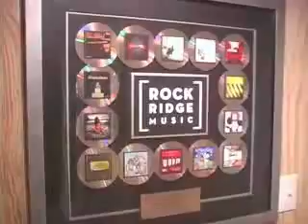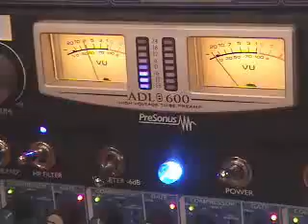Presonus ADL 600 Produktvideo mit Chris Henderson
Der ADL 600 ist eine Co-Produktion zwischen Presonus und dem US-amerikanischen R&#246;hren-Guru Anthony DeMaria. Das Ergebnis ist ein Studio-Vorverst&#228;rker allererster G&#252;te &#8211; mit verbl&#252;ffenden Schaltungsdetails, kompromissloser Fertigung und einer &#252;berragenden Audioqualit&#228;t. Schon allein mechanisch beeindruckt der ADL 600: Das Ger&#228;t wiegt satte 12,7 Kilogramm, hat eine Geh&#228;usetiefe, welche beinahe der Breite entspricht und eine Aluminium front, die im unteren Bereich fast 10 mm stark ist.

Bei der Schaltung hat Anthony DeMaria bewusst in die Trickkiste gegriffen, um einen wirklich universell einsetzbaren, rauscharmen und &#8222;cleanen&#8220; Studio-Vorverst&#228;rker zu bauen, der sich sowohl f&#252;r Vokal- und Instrumentalaufnahmen als auch zur Stereo-Summenveredelung eignet.

Die meisten R&#246;hren-Preamps arbeiten intern entweder durchg&#228;ngig symmetrisch oder durchg&#228;ngig unsymmetrisch. Nicht so der ADL 600: Hier ist die Ein gangsstufe vollst&#228;ndig differential aufgebaut und arbeitet mit &#177;320 Volt (!) Versorgungsspannung. Die Ausgangsstufe hingegen wird nur einmal mit +320 Volt versorgt (&#8222;single ended&quot;) und ist also vor dem Ausgangs&#252;bertrager unsymmetrisch. Elegant kombiniert der ADL 600 so den satten Headroom und die geringen Verzerrungen einer durchgehend symmetrischen Schaltung mit der weichen W&#228;rme einer &#8222;typischen&#8220; R&#246;hren-Ausgangsstufe. Als Ein- und Ausgangs&#252;ber trager kommen edelste Cinemag-Komponenten zum Einsatz, die speziell f&#252;r Presonus gefertigt werden. Alle &#220;bertrager sind im Sinne der Brummfreiheit mit zus&#228;tzlichen Metallkappen gesch&#252;tzt, die Eingangs&#252;bertrager wurden au&#223;erdem mit geb&#252;hrendem Abstand zum Netzteil verbaut. Im &#220;brigen finden sich weder ICs noch Operationsverst&#228;rker im Audio-Signalweg.

F&#252;r die meisten Schaltfunktionen sind versiegelte mechanische Relais zust&#228;ndig &#8211; die frontseitigen Kippschalter dienen dabei als Fernsteuerung. Dadurch werden nicht nur elektrische Schaltger&#228;usche von vornherein ausgeschlossen, die Relais sitzen au&#223;erdem genau dort, wo sie in der Schaltung ben&#246;tigt werden, was den Signalweg entscheidend verk&#252;rzt. &#220;ber den 6-stufigen Input-Drehschalter lassen sich nicht nur die Eingangsquellen &#8222;Line&#8220; und &#8222;Instrument&#8220; w&#228;hlen, sondern f&#252;r Mikrofone auch vier verschiedene Eingangsimpedanzen einstellen. Die Verst&#228;rkung wird &#252;ber eine Kombination aus Drehschalter und Trimmregler bestimmt. Der 8-stufige Grayhill-Drehschalter ist f&#252;r die Ein gangsstufe zust&#228;ndig und arbeitet in 5-dB -Schritten von 30 bis 65 dB, w&#228;hrend das hochwertige Leitplastik-Potentiometer auf die Ausgangsstufe wirkt, und zwar stufenlos im Bereich &#177;10 dB. Das analoge VU-Meter l&#228;sst sich bei Bedarf per Schalter pauschal um 6 dB zur&#252;cknehmen.